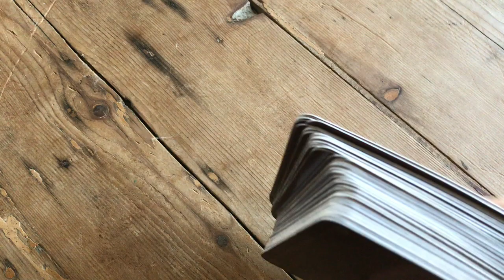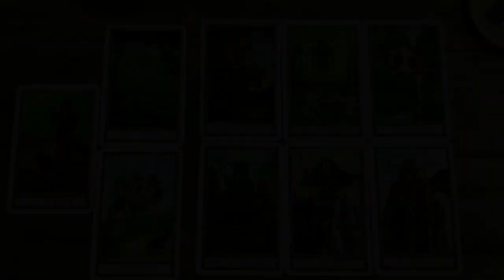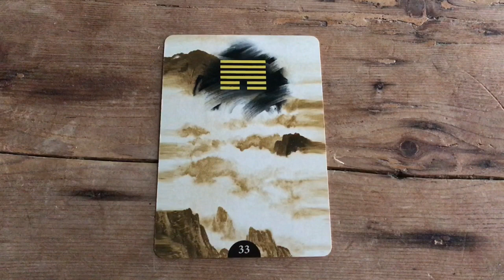РЫБЫ 🍀🍀 🍀 ТАРО - СЕНТЯБРЬ - ТРЕТЬЯ НЕДЕЛЯ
ОБЩИЙ ТАРО РАСКЛАД на НЕДЕЛЮ ДЛЯ ЗНАКА ЗОДИАКА РЫБЫ

ТАРО СООБЩЕНИЯ ЯВЛЯЮТСЯ ОБЩИМИ И ВОЗМОЖНО НЕ ДЛЯ ВСЕХ - смотрите по своему СОЛНЦУ И ЛУНЕ, АСЦЕНДЕНТУ И ВЕНЕРЕ. Если с вами не перекликается эта информация, то должно быть не для вас в этот раз…

***ОБЩИЕ Таро ЧТЕНИЯ В РАЗВЛЕКАТЕЛЬНЫХ ЦЕЛЯХ -
ОТНОСИТЕСЬ КАК К ХУДОЖЕСТВЕННОЙ ЛИТЕРАТУРЕ